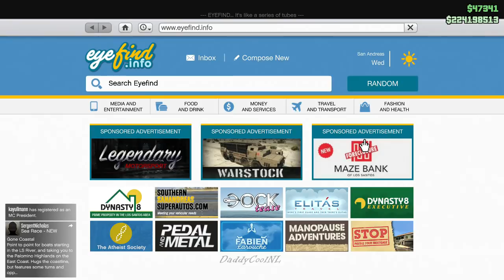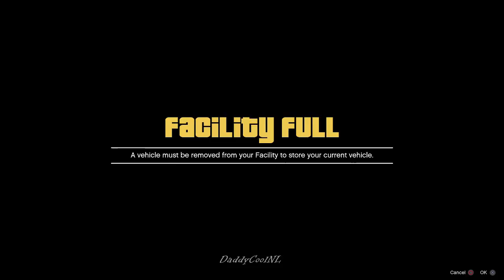**Gepatched** GTA 5 Online: Makkelijke Solo Money Glitch (Dutch)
Over
Yo Vriendjes en Vriendinnetjes,
Ik ben DaddyCool en ik ben voor jullie altijd opzoek naar glitches.
Ik en mijn maten houden jullie up to date over de laatste glitches, dit is het kanaal waar je als eerste de Nederlandstalige Glitches te zien krijgt.

Tags
GTA5, Online, Glitch, Money, Dutch, NL, Nederland, Nederlands, Daddycool, DaddyCoolNL, DCNL, GTA 5 Online, Vriendjes en Vriendinnetjes, 1.42, doomsday.

Veel Plezier Glitching!!